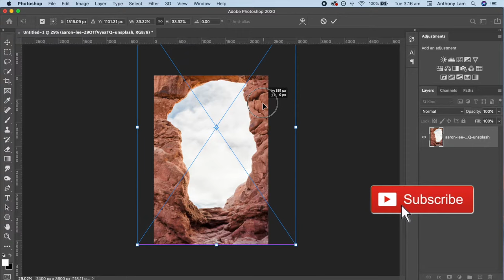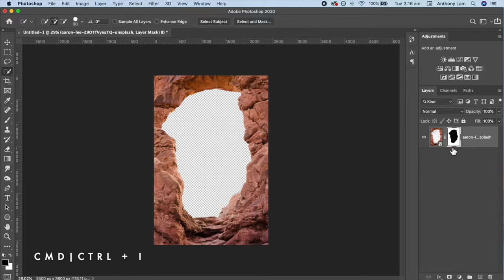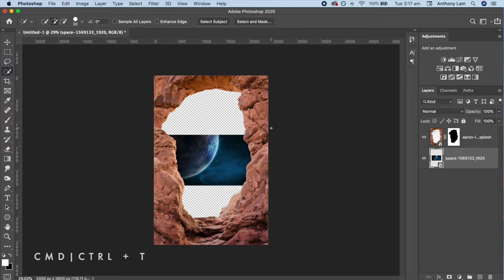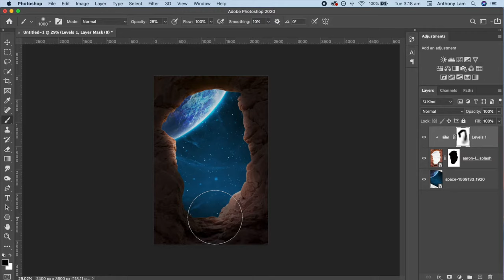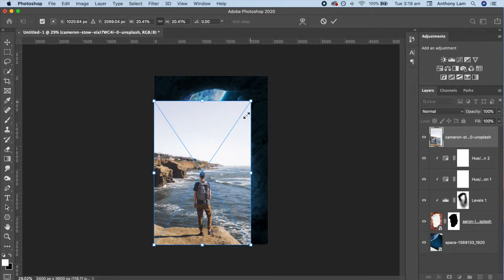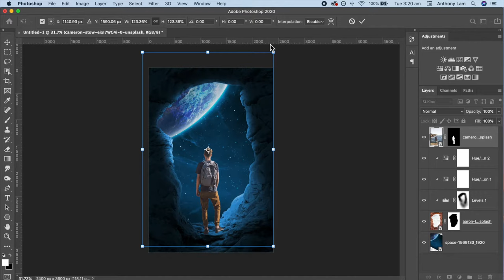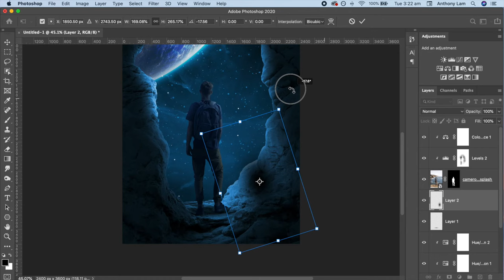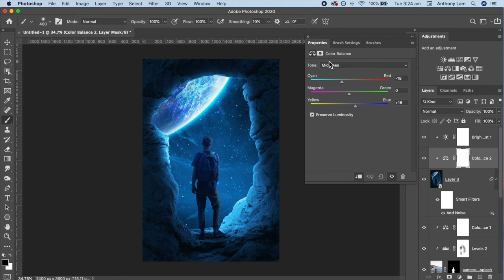Night Moon Photoshop 2020 Composition Tutorial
In This Adobe photoshop 2020 Tutorial, You Will Learn How To Composite And Blend 3 images To Create A Space-Themed Photo.

Tags - Photoshop, Photoshop Tutorials, Photoshop Tips, Photoshop Manipulation,